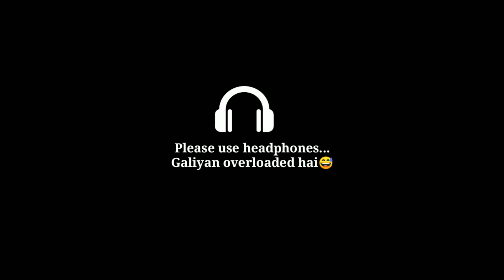🔥53 KILLS NEW RECORD TPP ASIA SERVER | PUBG MOBILE HINDI GAMEPLAY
New record 53 kills Gameplay in tpp mode Asia server pubg mobile.